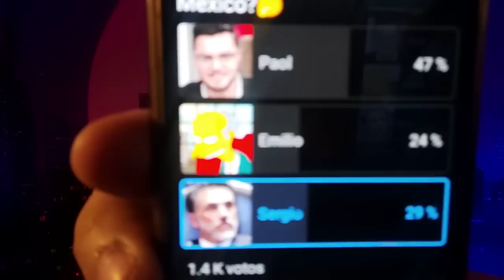LCDLF MÉXICO: ¡SERGIO MAYER está HISTÉRICO por LA SALVACIÓN de JORGE LOSA hacia BARBIE JUAREZ!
LCDLFMX: ¡SERGIO MAYER está HISTÉRICO por LA SALVACIÓN de JORGELOSA hacia BARBIEJUAREZ!